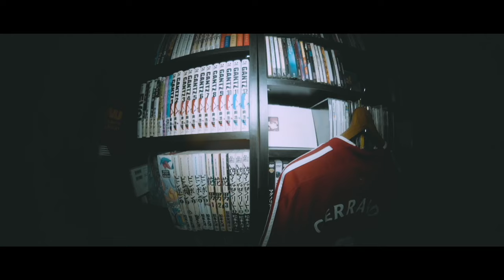印象変わったわ。ノーラン最新作「オッペンハイマー」ネタバレレビュー【映画レビュー】【エフスタ】【ダークナイト インターステラー テネット】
今回言い間違い多いです！すいません！

エフスタは映画と音楽を個人的主観で語り尽くすチャンネルです。